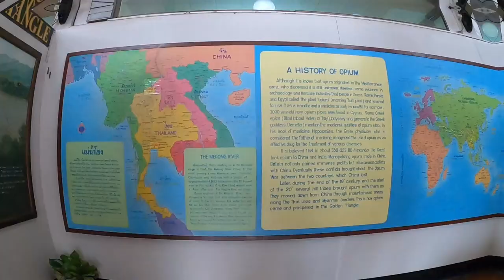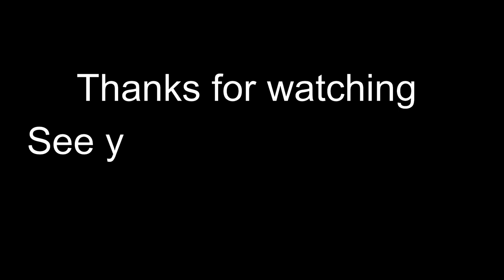Chiang Rai Province | Golden Triangle | Thailand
Chiang Rai (Thai: เชียงราย) is one of Thailand's seventy-six provinces, which lies in upper northern Thailand and is Thailand's northernmost province. It is bordered by the Shan State of Myanmar to the north, Bokeo Province of Laos to the east, Phayao to the south, Lampang to the southwest, and Chiang Mai to the west. The provinces is linked to Houayxay Laos by the Fourth Thai–Lao Friendship Bridge that spans the Mekong.

The north of the province is part of the so-called Golden Triangle, where the borders of Thailand, Laos and Burma converge, an area which prior to the rise of agricultural production of coffee, pineapple, coconuts, and banana plantations, was unsafe because of drug smuggling across the borders. The Mekong River forms the boundary with Laos, the Mae Sai and Ruak River with Burma. Through the town of Chiang Rai itself, flows the "Mae Kok" Kok River and south of it the Lao River, a tributary of the Kok.

House of Opium is a museum that tells stories of opium in the Golden Triangle. Through beautiful antiques such as opium harvesting knives, scales, weights, pipes, mats and pillows, these tools represent the beliefs, cultures, traditions, and magnificent imagination of their Burmese, Shan, Chinese and tribal inventors in Thailand as well as the history of the region where the three countries meet. The museum reveals the biology of the opium poppy, the smoking procedure, trading procedure, and explores old murders and skirmishes which historians study today.